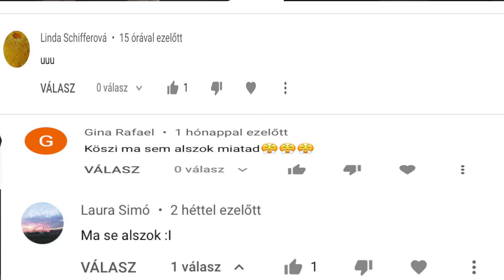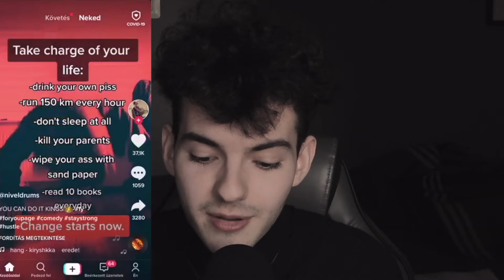ezért utálok aludni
0:00 - 3:23 - Locsogás, fecsegés
3:23 - 6:09 - Az Alvásparalízis
6:09 - 7:35 - A "Fejrobbanás"
7:36 - 11:05 - A Lényeg (tényleg nagyon para)
11:05 - 15:00 - Tippek a jó alváshoz